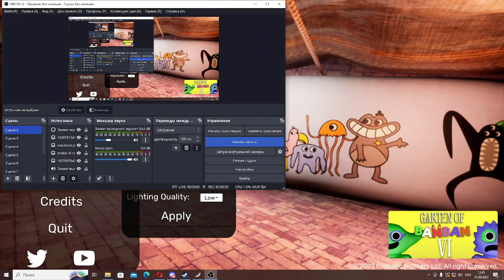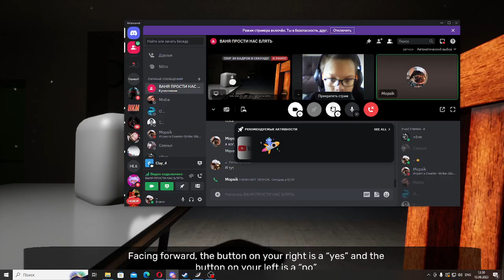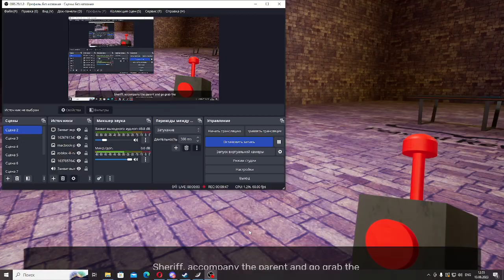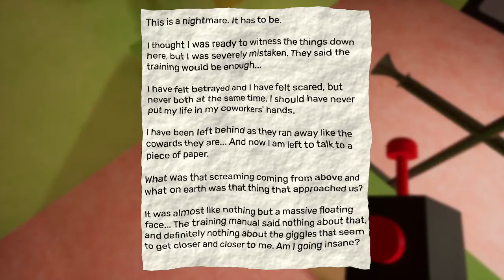Garten Of Ban Ban 4|ЭТО ИМБА